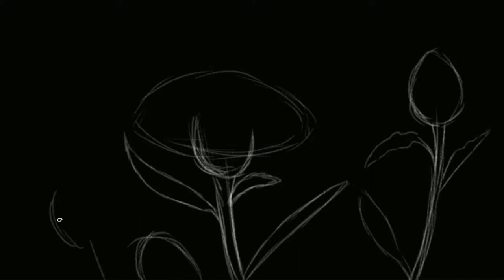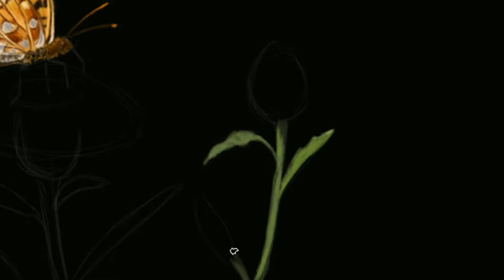Lovely Butterfly Painting | Speedpaint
VEMIKO paints a beautiful butterfly sitting on a pretty thistle flower.

If you have a good picture of your pet that you want to see painted, hit me up!